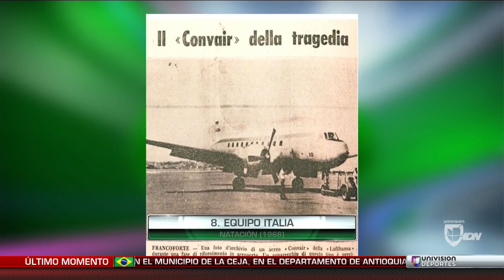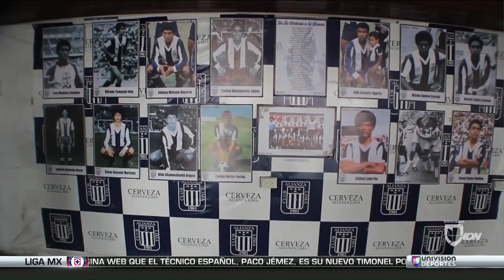Los 10 accidentes aéreos más recordados en la historia del deporte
La del Chapecoense no fue, lamentablemente, la única tragedia que vivió el mundo deportivo. Aquí un repaso con otros accidentes que enlutaron al planeta.